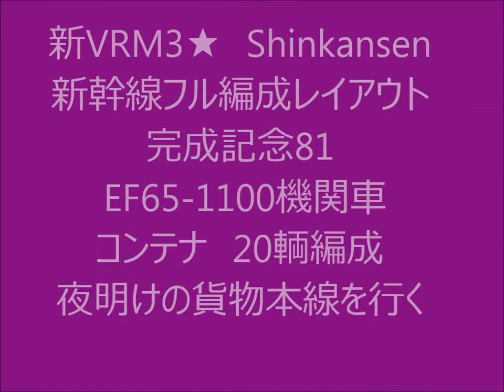新VRM3★新幹線レイアウト完成81 EF65 1100コンテナ貨物編成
.新幹線レイアウト完成から 貨物編成編　朝方の貨物本線を行く